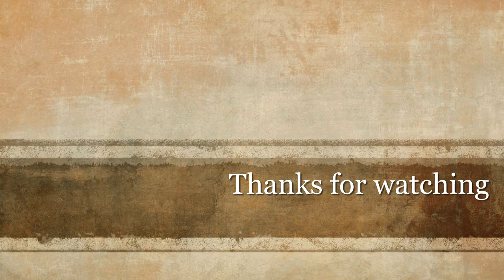10+ Hilarious Father & Son Comics That Perfectly Sum Up Parenting (New Pics)